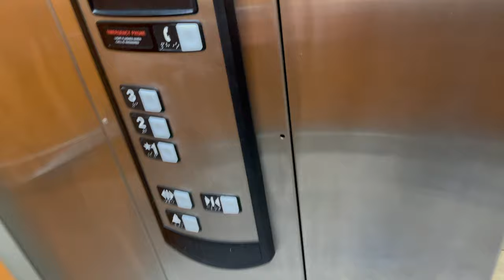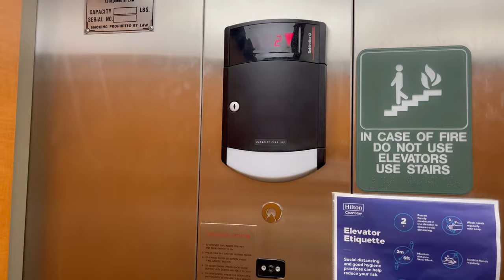Rare Schindler 321A elevator @ Hampton Inn near South Haven, MI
This is a pretty rare capacity plate.